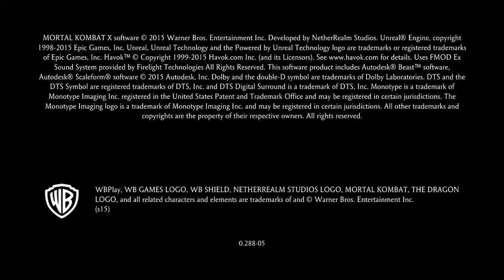Mortal Kombat XL_20160927204543